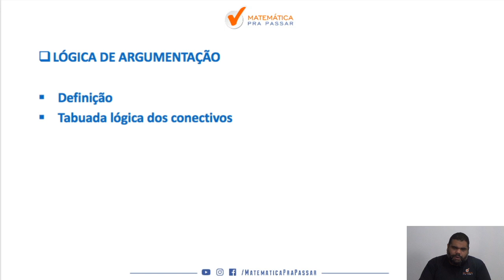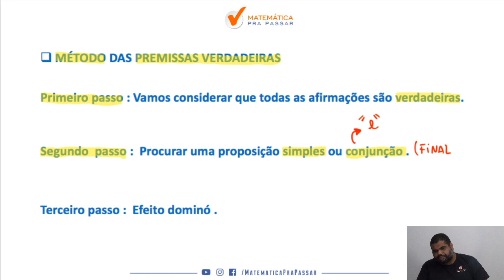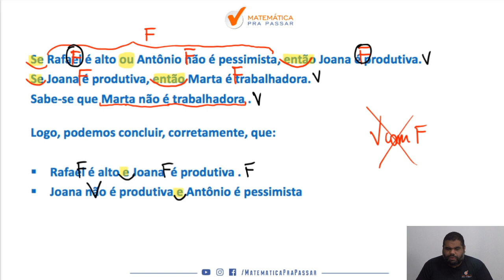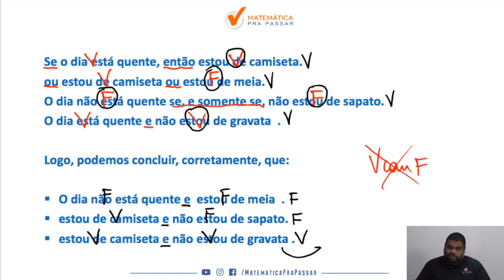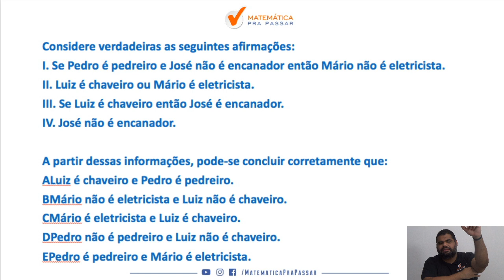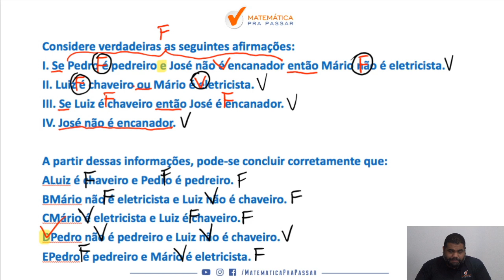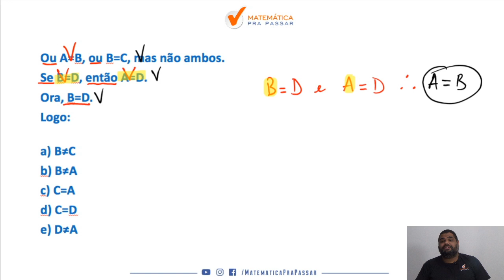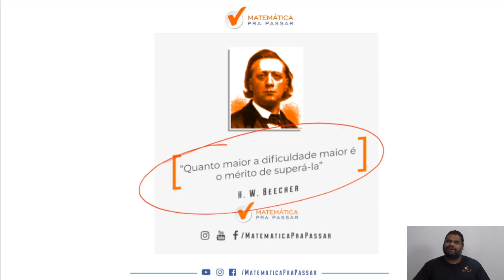Lógica de Argumentação para PM-PA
Você está estudando Raciocínio Lógico para PM-PA  e quer aprender LÓGICA DE ARGUMENTAÇÃO?

Nosso professor, MARCÃO, mostra como você é capaz de aprender LÓGICA DE ARGUMENTAÇÃO e arrebentar no Raciocínio Lógico para PM-PA  . Por fim , você dominando esse assunto estará na frente de muitos concorrentes .